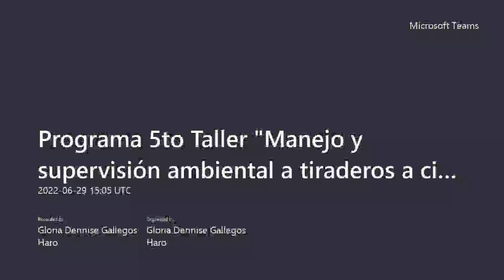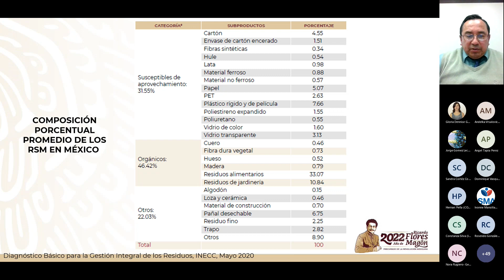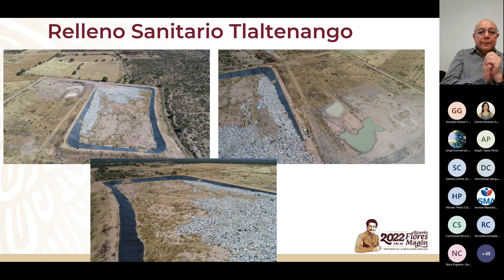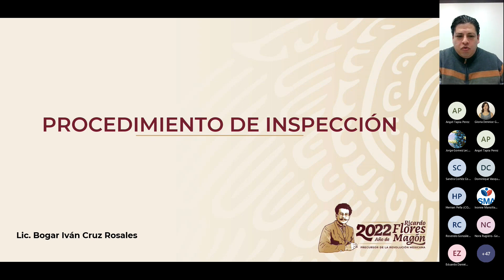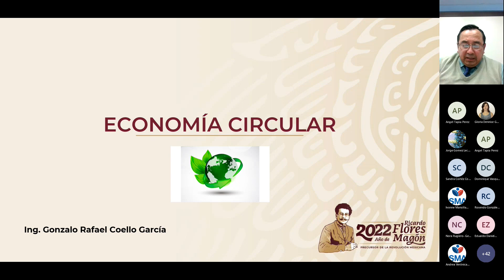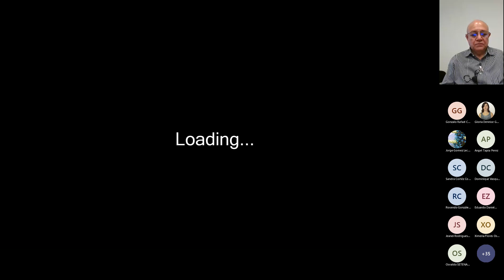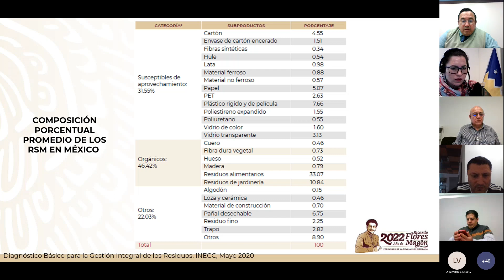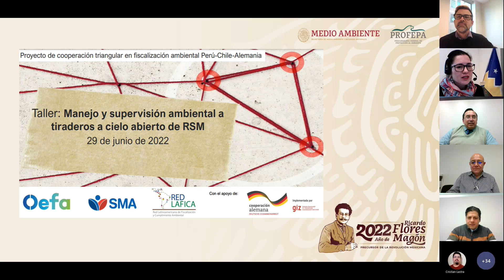Taller “Manejo y Supervisión Ambiental a Tiraderos a Cielo Abierto de Residuos Sólidos Municipales”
Quinto taller programado para este 2022 y que estuvo a cargo de la Procuraduría General de Protección al Ambiente (PROFEPA), de México, en su calidad de país miembro de la Red Latinoamericana de Fiscalización y Cumplimiento Ambiental – REDLAFICA.